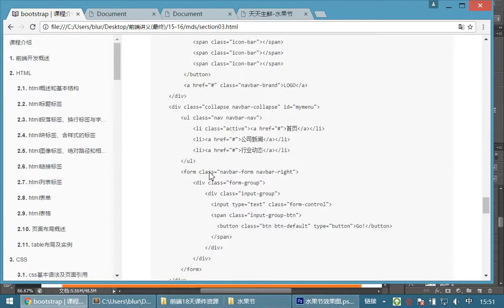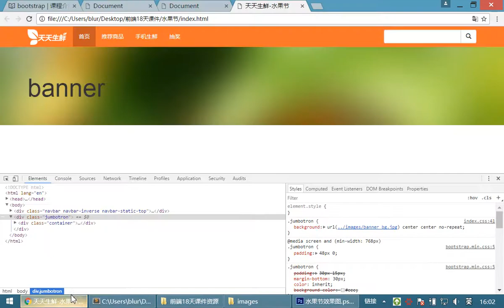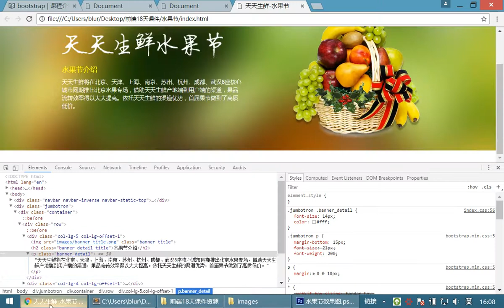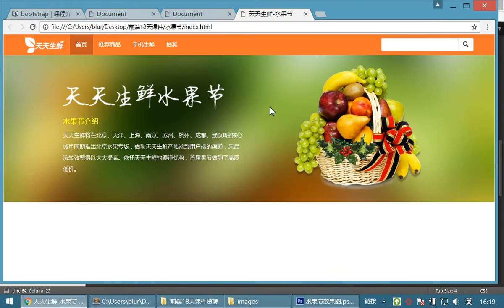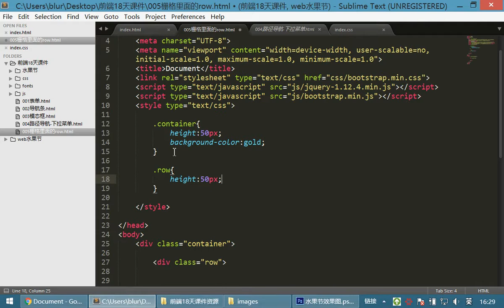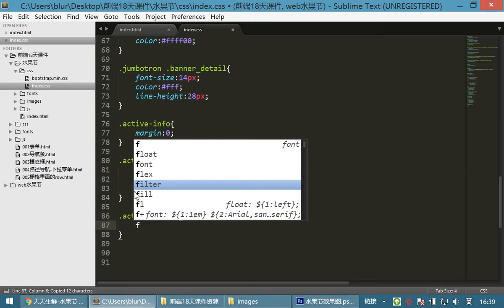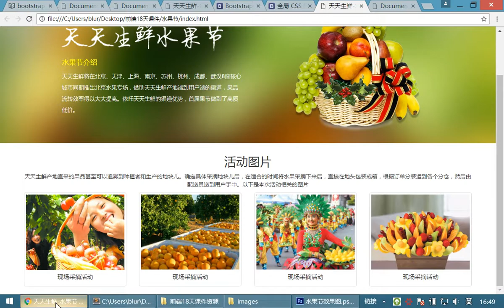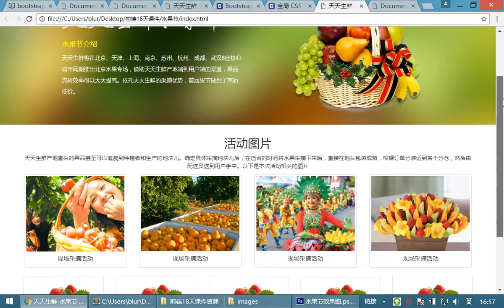10 jQuery和js库丨15 Bootstrap菜单、对话框、布局实例丨06布局实例02